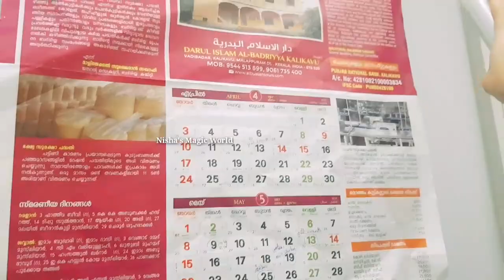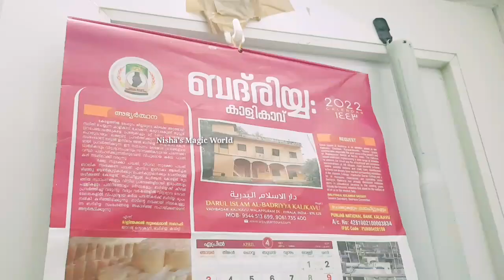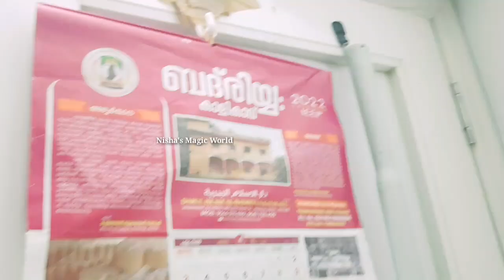ഇതൊന്നും അറിയാതെ പോവല്ലേ..|ജലദോഷവും മൂക്കടപ്പും പെട്ടെന്ന് തന്നെ മാറ്റാം|kitchen tips malayalam